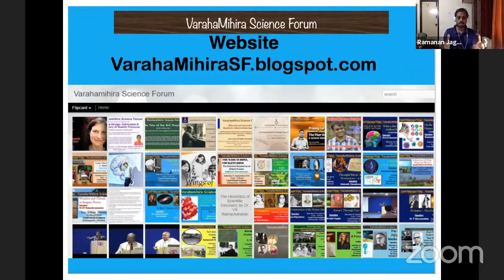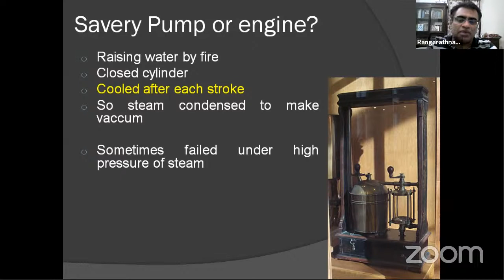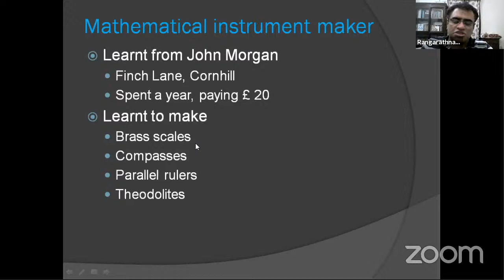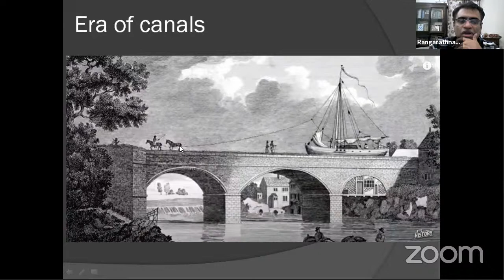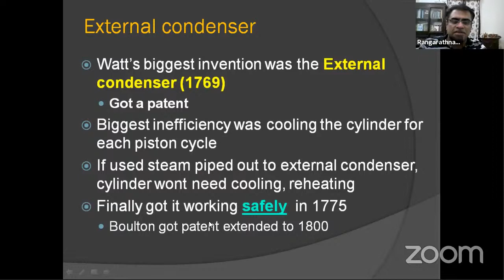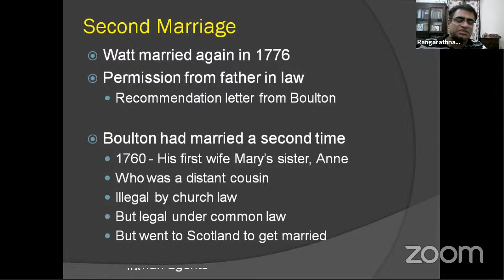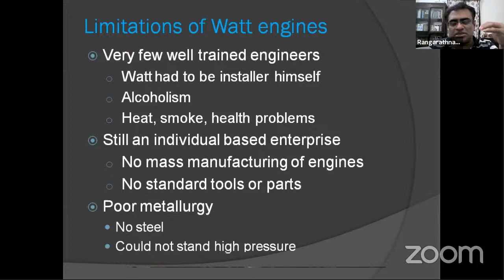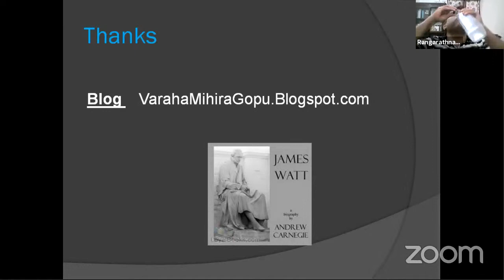VSF : Gopu: James Watt's steam engine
James Watt watched a tea kettle boil, and this inspired him to invent the steam engine. So goes the legend.

The people of China were making tea for a thousand years before James Watt was born. And people across the world have been boiling water even earlier. So why didn't any one else invent the steam engine?

Did James Watt really invent the whole engine? Who else tried? What else did Watt invent?

This lecture will discuss the times and life of James Watt, his predecessors, struggles, and give some perspective to the story.

R Gopu is a former software engineer and one of the cofounders of Varahamihira Science Forum. He obtained a BE in Computer engineering from Arulmigu Kalasalingam college of engineering, Srivilliputtur and an  MS in Computer Science from Texas AM University. He worked in the software industry, which included a five year stint at Microsoft.

He became interested in history, economics, astronomy, linguistics, epigraphy, literature, etc and has been a volunteer for the Tamil Heritage Trust for several years. Some of his essays on science, heritage, art and history have been published in newspapers and magazines like The Week, the New Indian Express and Swarajya.  Currently, he teaches at Saveetha Engineering college.

He delivered a lecture on Antoine Lavoisier and the origin of Modern Chemistry (in English) and another on Astronomy of Ancient Cultures (in Tamil) for Varahamihira Science Forum. He has conducted courses on Indian Astronomy and Mathematics for VSF.